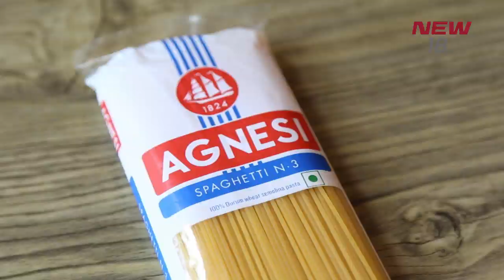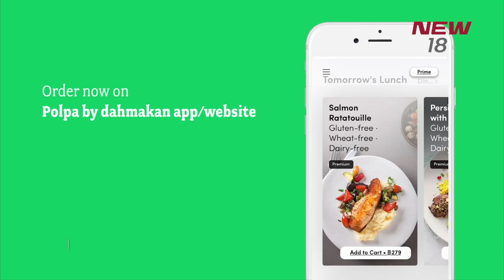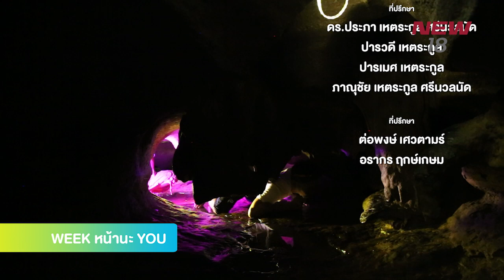เที่ยวเมืองรอง... อุดรธานี ชุมชนบ้านนายูง | EP. 115/4 | เที่ยวมั้ยยู | 9 ก.พ. 62 | NEW18 | ช่อง 18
บุกวิลัยกาแฟ ศูนย์เรียนรู้กาแฟครบวงจร ทั้งคั่ว – บด – ดริป – ดื่ม
เสียวต่อไม่รอใคร...ท้าทาย Zipline ข้ามอ่างเก็บน้ำ
แวะเลี้ยงแพะ &เรียนรู้การกรีดยาง
ลุ้นรางวัล  “แจกรางวัล Travel set จาก ททท. 5 รางวัล